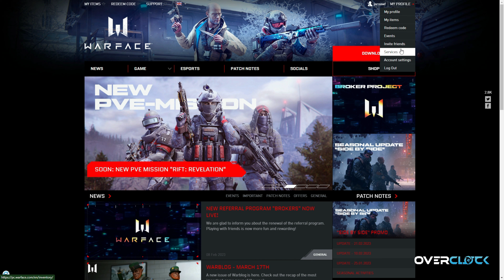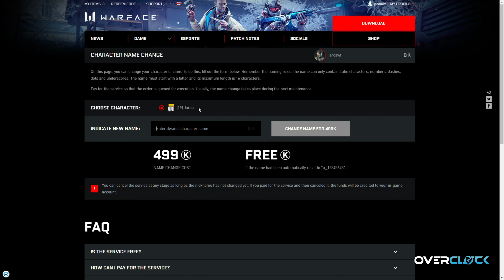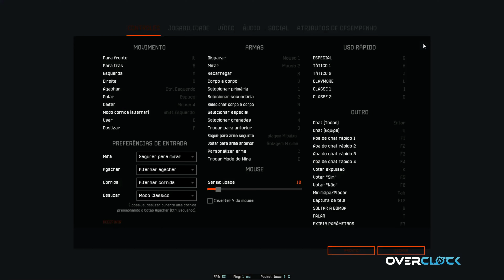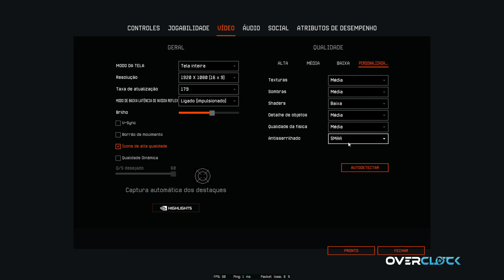WARFACE - 🤯 DROP TWITCH /TROCA DE NICK/REEDEMCODE/CONTRATO 🤯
NESSE VÍDEO TUTORIAL DE COMO TROCAR DE NICK, COMO RESGATAR ARMAS,FITAS E VIPS E ETC ATRAVÉS DO REEDEM CODE, DROP DA TWITCH E CONTARTO SAN PATRICK ON NO SERVER. NÃO ESQUECENDO QUE SOMOS PARCEIROS DA EXITLAG E OVERCLOCK.
➤ Meu Setup :
● Processador: INTEL QUADCORE I5 - 4570
● Memoria:  16GB DDR3
● Placa de vídeo: NVIDIA 1060 6GB
● Fonte: CORSAIR  CX  600w
● Monitor: VALAK - MANCER
➤ Periféricos:
● Mouse: REDRAGON STORM ELITE LUNAR
● Teclado: HUSKY BLIZZARD
● Mouse Pad: CORSAIR
● Headset: Havit 2002d
● Microfone: FIFINE AMPLIGAME
● Cadeira Gamer: DT3 ESPORTS

PC: Warface 2023 (Crytek, Allods Team Blackwood Games Mail Ru)